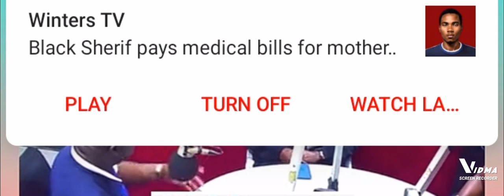i walk with Body guards after shatta wale f my mom on stage